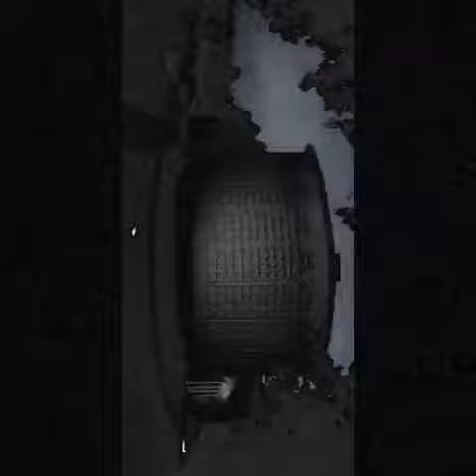Keepin’da Faith: Orthodoxy [Arbutus Ridge]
Smallstudio Films presents ...  “Keepin’da FAITH - Orthodoxy [Arbutus Ridge]” || Autumnal themed “mood piece”.
A lovely MidCentury Modern white Greek Orthodox Church takes a dark turn (especially in face of darker times ahead).
A short video 00:01:00 /2017 — edited in Quik (by GoPro)
• Design notes:  “New/Neo-Formalism” a MidCentury modern architectural style of mid-1950s, flowering in 1960s — late 1970s
New Formalism emerged along USA’s westcoast (Seattle’s EXPO’62 — Los Angeles+ NYC’s WTC).
In Canada, a number of Vancouver architects designed new cultural institutions under New Formalism’s influence during BC’s building boom period, 1955–1973. (ie. QE Theatre, Bentall Centre, Museum of Van./Planetarium), this & other places of faith/worship, & institutions, ie. B.C. Museum, Victoria, also prominently featured at Montréal’s Expo’67.

New Formalism exhibits many Neo-Classical elements ie. strict symmetry/formal facades.
Building scale/massing & proportions are tempered w/stylized classical elements - columns, entablatures & colonnades - often simplified abstracted Greco-Roman with futuristic optimism.
High-profile & crisp, popular in arts/culture & civic buildings, often as gleaming white Temples of Civitas — often clad in rich refined stone (ie. Carrara marble, limestone, or reconstituted stone w/ man-made resin composites).
Sometimes finishing appears as exposed/painted in situ concrete allowing for creation of formwork customized into  distinctive impressions of shapes /geometry, often contextual to local culture.
•Note: Orthodox Cross reliefs delicately pattern the facade of The Greek Orthodox Church & Community Centre in Vancouver’s Arbutus Ridge, north of Kerrisdale .

* Shot onlocation by Smallstudio Design using iPhone6 & edit: QUIK by GoPro